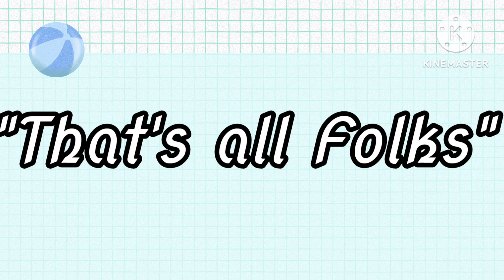Gacha funny moments (ft Trinity Cricket and Jawa Cute)